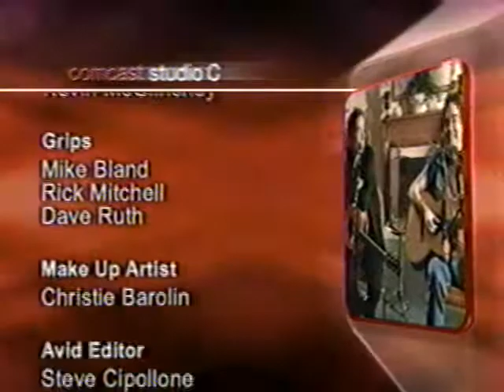Crash Test Dummies Mmmm Mmmm Mmmm acoustic Brad Roberts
Skip to 40 seconds in.  I am new to this, so I apologize for quality, condition of VHS.  Classic performance converted from an old VHS tape!